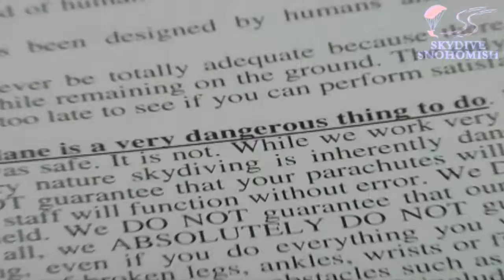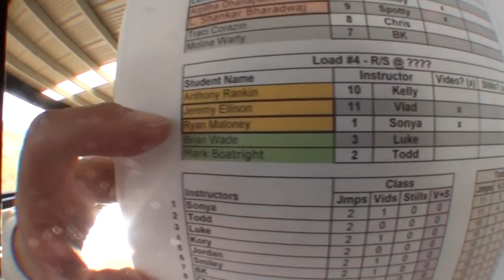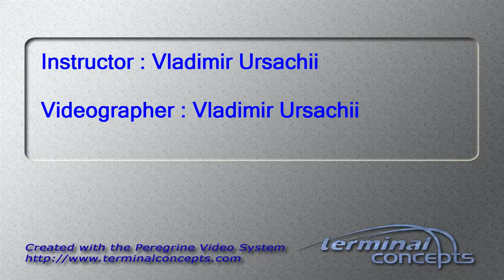Jeremy Ellison's Tandem skydive!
Jeremy Ellison's tandem skydive on Saturday, September 01, 2012 with Vladimir Ursachii.